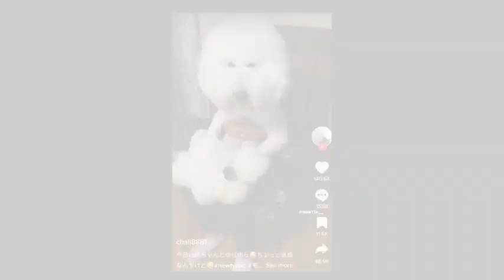Hopecore X Racism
The lobotomy was a success!